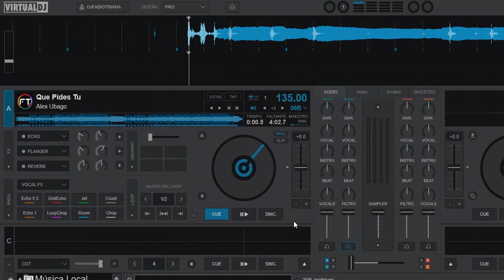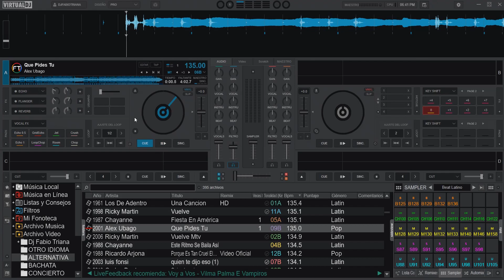Pad´s Vocal FX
un muy útil